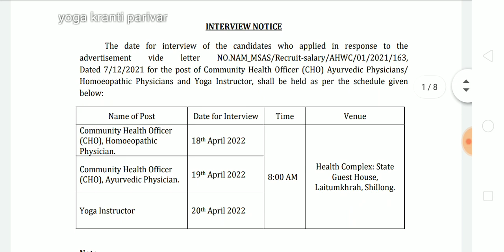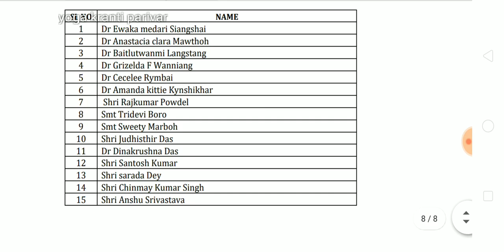साक्षात्कार हेतु योग इंस्ट्रक्टर की लिस्ट हुई जारी | selected candidates list | yoga instructor